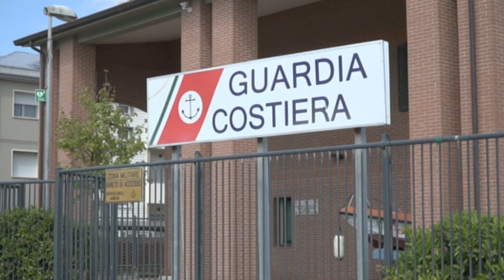Maxi operazione di ripascimento (riporto sabbia) ai lidi di Comacchio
n fase di conclusione sul litorale dei lidi comacchiesi la maxi operazione di ripascimento, ovvero il riporto di sabbia là dove è stata portata via dall'azione delle onde e delle correnti in mare oltre che dal fenomeno dell’erosione legato alle mareggiate che hanno colpito la costa.

Quattro draghe di due aziende specializzate, tra cui “La Dragaggi”, azienda del veneziano leader italiana, hanno lavorato in sinergia con la Capitaneria di Porto Garibaldi, Comune e la Regione Emilia-Romagna che ha bandito i lavori di questa manutenzione a difesa dei lidi e molto attesa dai gestori degli stabilimenti balneari che si apprestano ad aprire la stagione estiva.

Novità molto importante di questa operazione: la sabbia è stata trasportata via mare, senza impattare sul territorio.